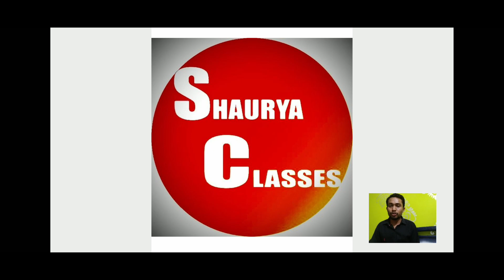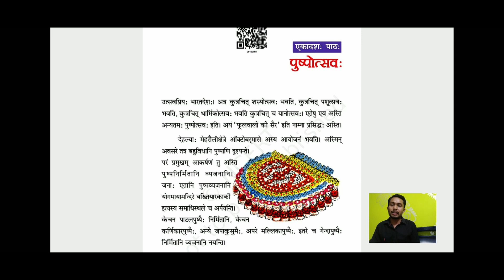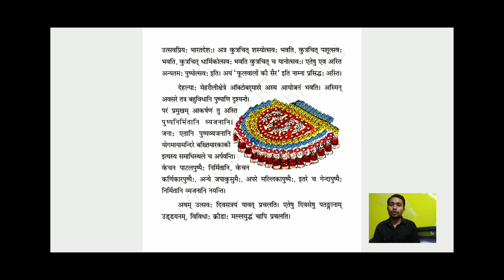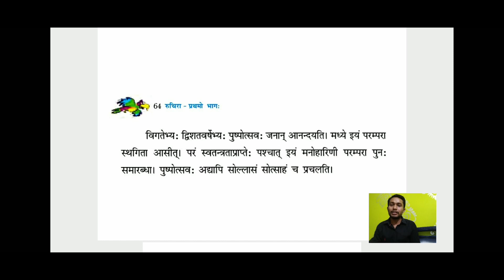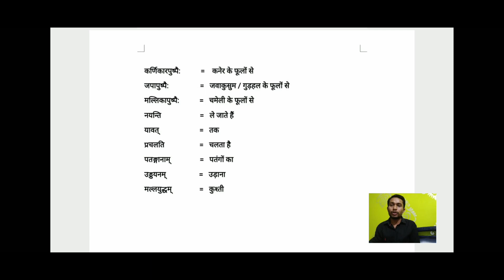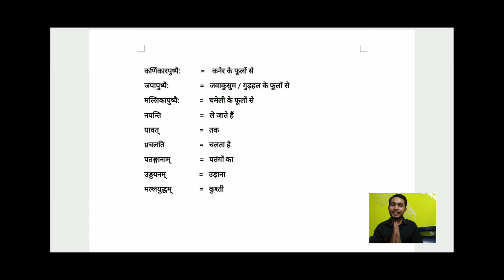पुष्पोत्सव: | संस्कृत NCERT कक्षा-6 | पाठ-11 | हिंदी अनुवाद एवं शब्दार्थ | Hindi | Shaurya Classes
Welcome to Shaurya Classes 😃

       दोस्तों, यह वीडियो कक्षा-6 के छात्रों के लिए है। इस वीडियो में संस्कृत की NCERT किताब के एक पाठ  "पुष्पोत्सव:"  का हिंदी अनुवाद एवं शब्दार्थ  ( Hindi Translation and Word Meaning) आदि के द्वारा पाठ को सरल ढंग से समझाने का प्रयास किया गया है। हमें उम्मीद है कि यह वीडियो आपके लिए लाभकारी (Helpful) होगा और आप पाठ को अच्छे से समझ सकेंगे।

    In this Channel we will discuss about  Important Topics & Questions, which can you assure you to Good Marks in your Upcoming Exams.
We upload videos with Chapter Summary, Very Imp. Questions and Topics. So that you can learn easily.
We also give you Exam Tips which can help you to get Best Result and Scoring Marks.
In future we will provide Imp. Notes, PDFs and Supporting Materials to make easy for you.
Subjects for Upcoming Videos :- पुष्पोत्सव: , Translation , Sanskrit Hindi English Histrory, Political_Science, Economics, Globalization, and many more. 🤟🏻